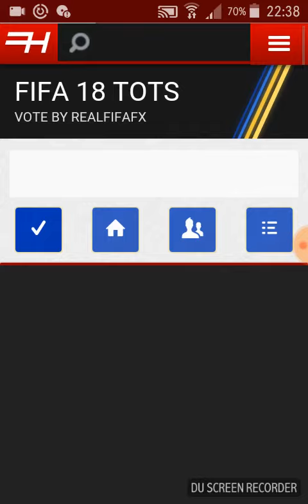My TOTS 18 Vote - FIFA 18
Tell me who you would change in the comments!

Double upload today?